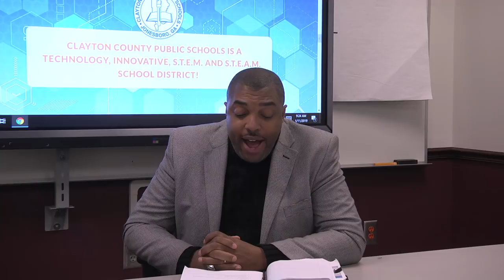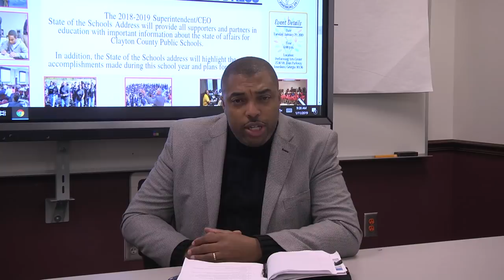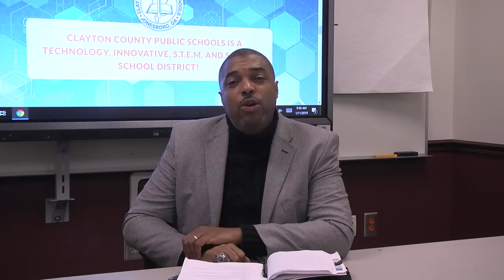Superintendent of Schools Friday Message- January 11, 2019